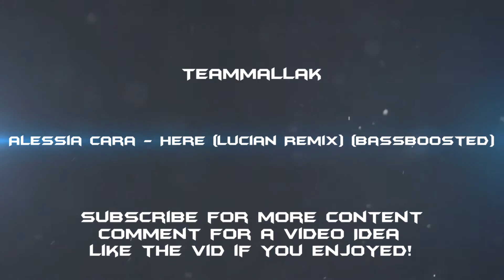Alessia Cara - Here (Lucian Remix)Bass Boosted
♫ Buy The Original ♫

-_-_- TeamMallak -_-_-
-PC Specs -

• Windows 10
• Processor: AMD FX(tm)-4300 Quad-Core Processor 3.80 GHz
• 64-bit Operating System, x64-based proccessor
• 8.00 GB Ram
• Geforce Gt 720
• 1 TB
• 1920x 1080, 60Hz Resulution
• Two fans
• Blue led lights